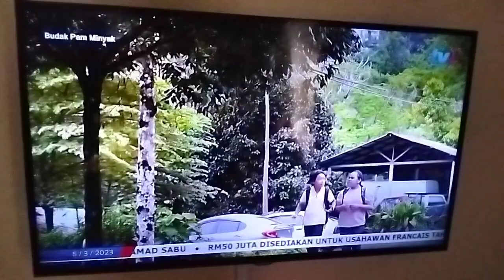Telemovie Melayu Budak Pam Minyak Part 3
Rancangan Menonoton RTM TV1 Telemovie Melayu Budak Pam Minyak Terima Kasih